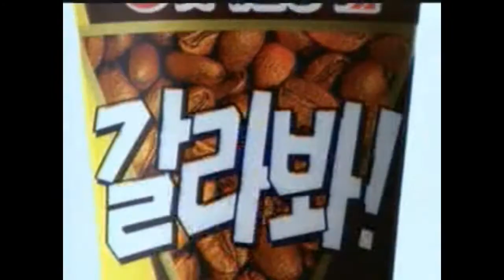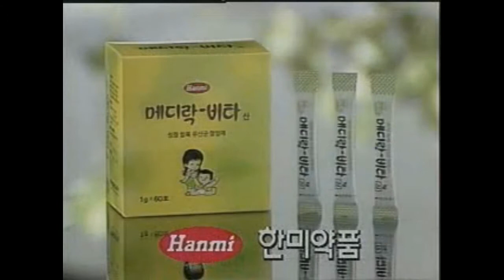옛날광고 모음